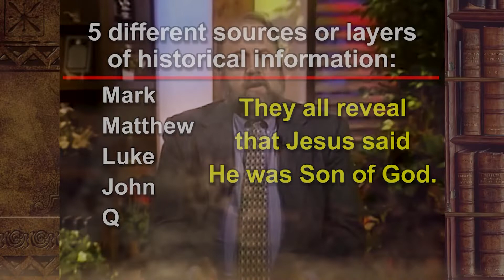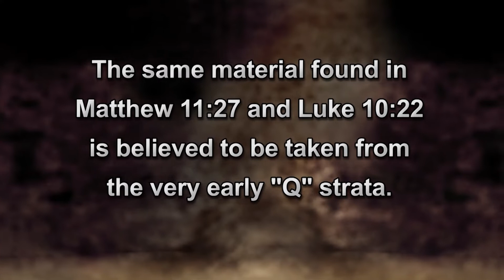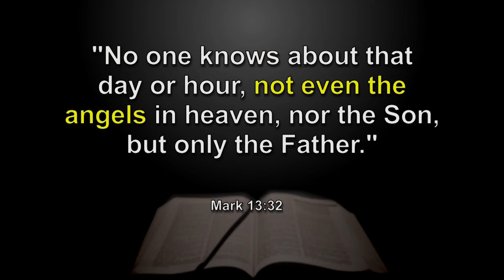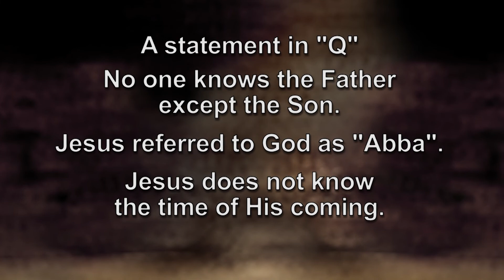Did Jesus ever claim to be the Son of God?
Dr. Gary Habermas is the world’s leading authority on the evidence for the resurrection of Jesus Christ. In his research, he has proposed 12 historical facts about Jesus that are undeniable—even to the most skeptical historians. In our newly-updated series “The Evidence for the Historical Jesus” we’ll look at these 12 facts, along with the biblical information you need to strengthen your faith.